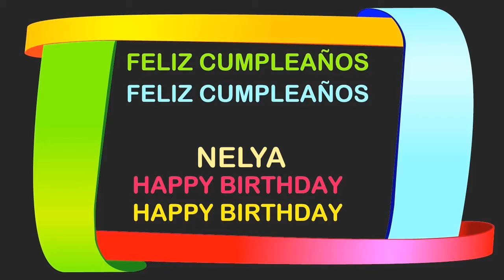Nelya Birthday Postcards & Postales